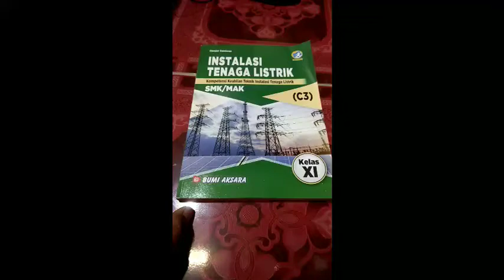WFH INSTALASI TENAGA LISTRIK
Materi Bahaya Listrik, tugas siswa siswi SMKN 1 WIROSARI kelas XI TITL membuat resume video ini di buku masing masing, setelah selesai resume nya difoto dan dikirimkan melalui email

jangan lupa isi absen dikolom komentar.